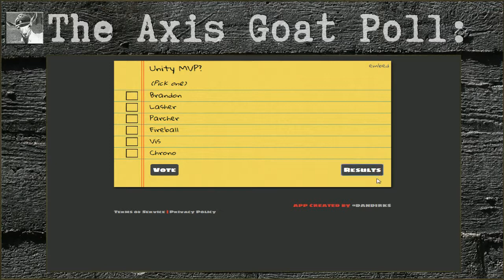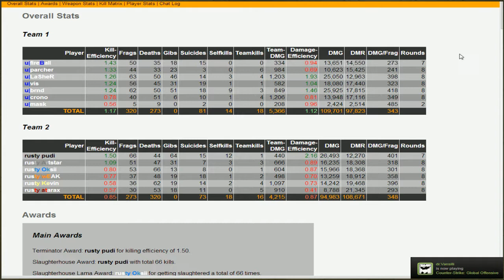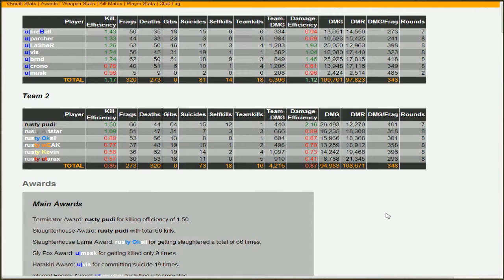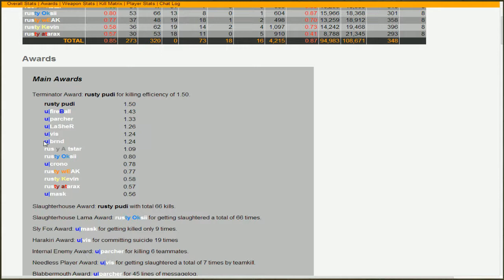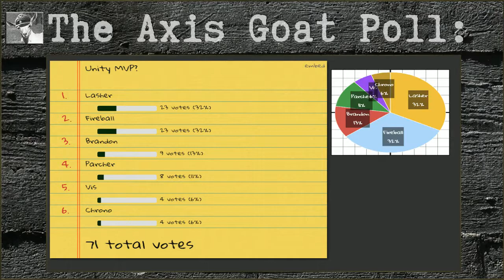RTCW Alliance Cup: Unity vs. Rusty - Playoffs